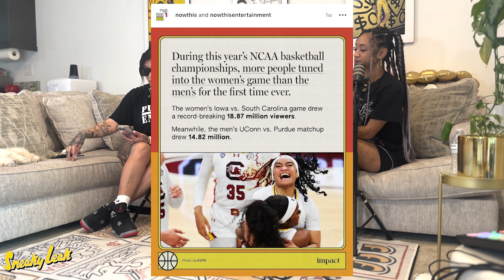Ep.32 - WNBA Fits, Cult Classics & Lawsuits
Henny, Elaina & Janelle coming together to give you their personal thoughts and perspectives on how they've navigated the sneaker community, industry and culture.

IG: @SneakyLeakPod / @HennyKicksit @Dopest.E @JCheyenne_